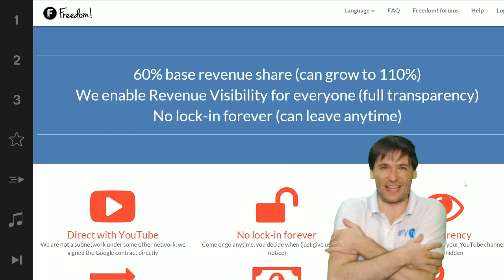★ $1,000 monthly cash sponsorship #1!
Master Network powered by Freedom! gets sponsored - $1,000 cash every month! - Congratulations to Vyper Network :-)

▼ Freedom!

▼ Network

▼ XSplit

▼ Music